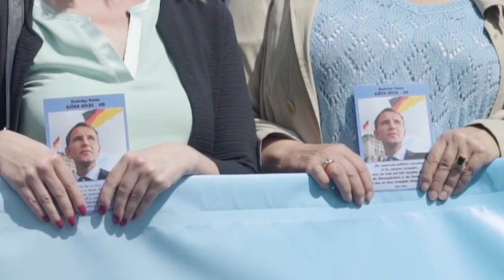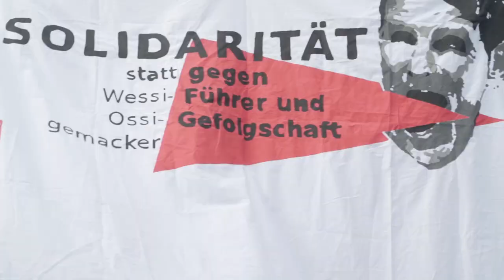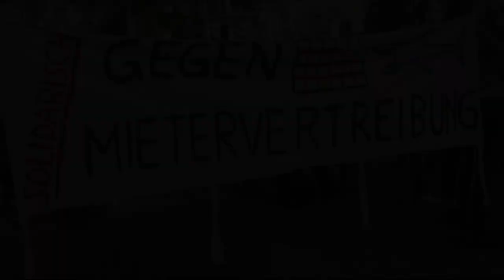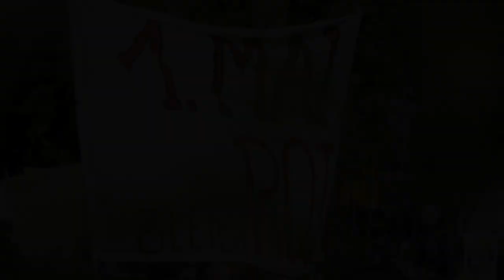Erfurt 1. Mai 2019 - Den Aufmarsch der AfD verhindern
Am 1. Mai 2019 sind in Erfurt mehr als 3000 Aktivist*innen auf die Straße gegangen, um sich dem Aufmarsch der AfD und dem wachsenden Rassismus, Nationalchauvinismus, Autoritarismus und Antifeminismus entgegenzustellen.

Das Ziel, den Aufmarsch zu verhindern, wurde nicht erreicht, da die Blockadeversuche durch die Polizei unterbunden wurden.

Dennoch brachten die Gegendemonstrationen gegenüber der AfD ein vielfaches an Menschen auf die Straße und setzten damit ein klares Zeichen dafür, dass der 1. Mai ein linker Kampftag war, ist und bleibt.